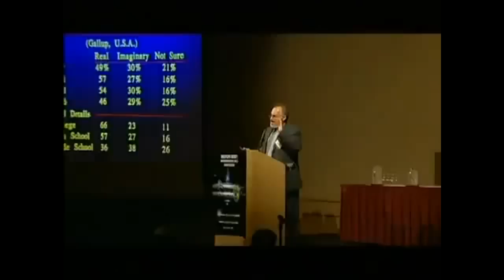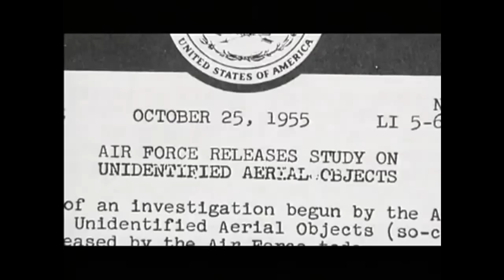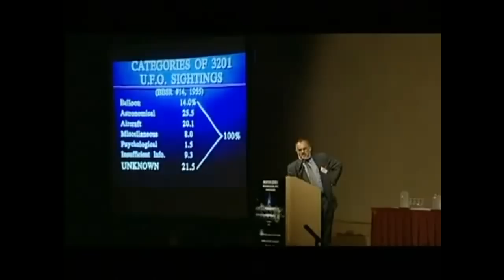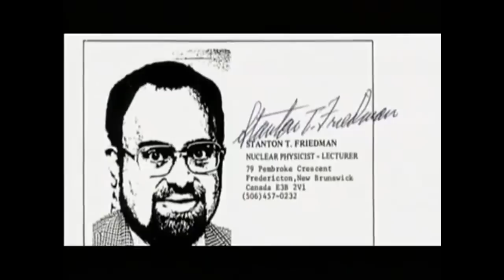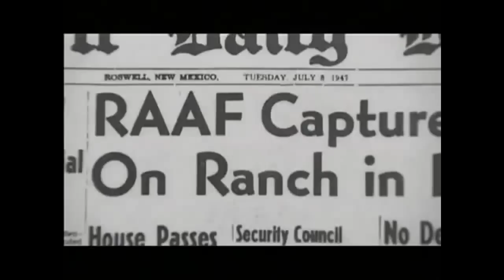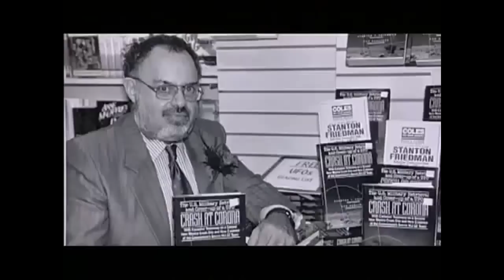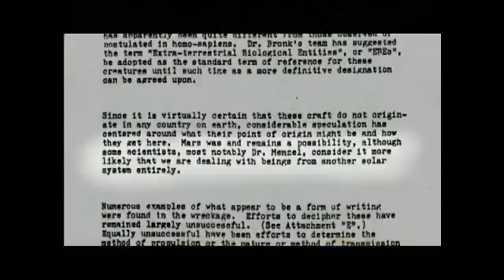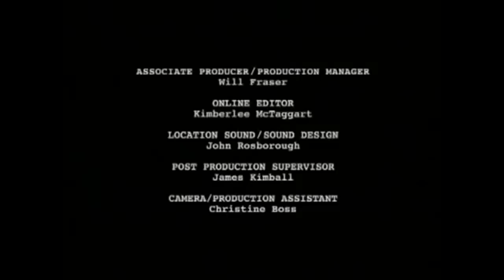UFO's | Nuclear physicist Stanton T. Friedman interview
This is a video interview with UFO researcher and nuclear physicist Stanton T. Friedman

"Nuclear Physicist-Lecturer Stanton T. Friedman received his BSc. and MSc. Degrees in physics from the University of Chicago in 1955 and 1956. He was employed for 14 years as a nuclear physicist by such companies as GE, GM, Westinghouse, TRW Systems, Aerojet General Nucleonics, and McDonnell Douglas working in such highly advanced, classified, eventually cancelled programs as nuclear aircraft, fission and fusion rockets, and various compact nuclear powerplants for space and terrestrial applications."